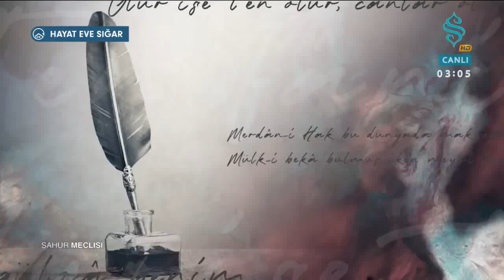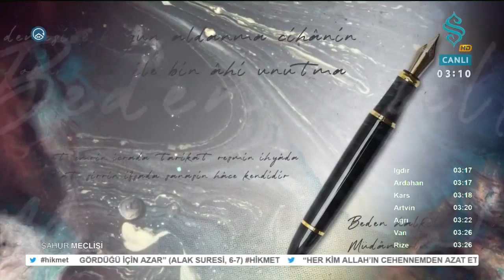Divandan - Beyit Şerhi / Eşrefoğlu Rûmî Hazretleri “Çek mezellet dârına…”